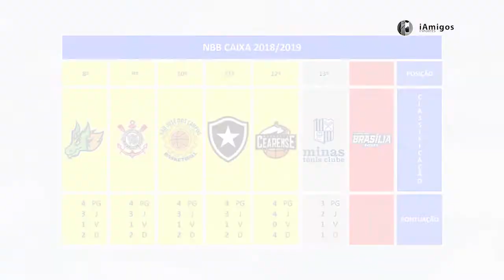41 – Basquete Masculino – NBB Caixa 2018/2019 – 1º Turno – 2ª Semana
Sexta-feira, 26 de outubro de 2018, o iAmigos Esportes com Ricardo Goban apresenta a resenha até aqui, a classificação geral e os próximos jogos na 2ª e 3ª Semana do 1º Turno do NBB Caixa 2018/2019 de Basquetebol Masculino.

Próximos jogos (hoje): EC Pinheiros x Corinthians + Mogi das Cruzes/Helbor x Universo/Caixa/Brasília.
Próximo jogo (sábado): Sendi/Bauru Basket x Sesi/Franca Basquete.
Próximo jogo (segunda-feira): Minas Tênis Clube x Joinville/AABJ.
Próximos jogos (terça-feira): Flamengo x Mogi das Cruzes/Helbor + Botafogo x Paulistano/Corpore.
Resultados (ontem): Sendi/Bauru Basket 82x63 Botafogo + Sesi Franca Basquete 101x75 Vasco da Gama.
Resultados (24/10):  Paulistano/Corpore 81x76 Minas Tênis Clube + Corinthians 91x79 Universo/Caixa/Brasília.